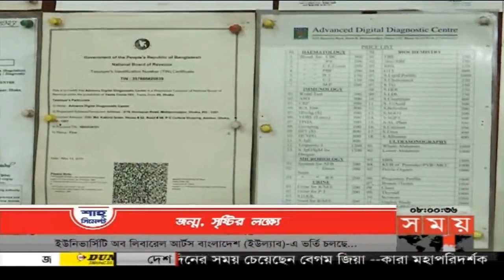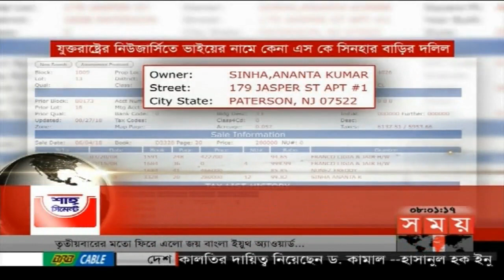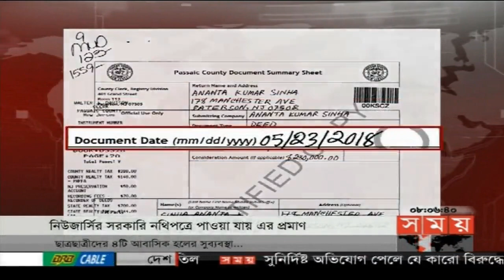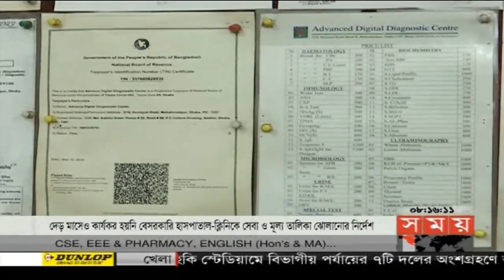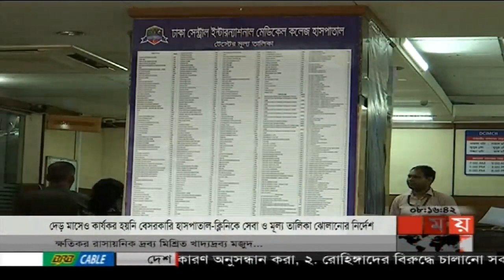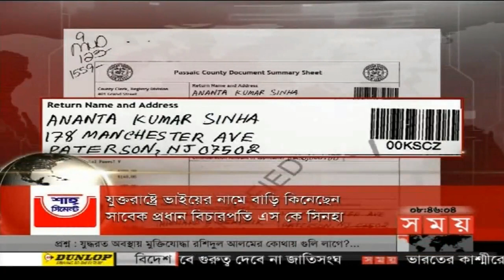সকালের সময় | সকাল ৮টা | ২৫ সেপ্টেম্বর ২০১৮ | Somoy tv bulletin 8am | Latest Bangladesh News HD